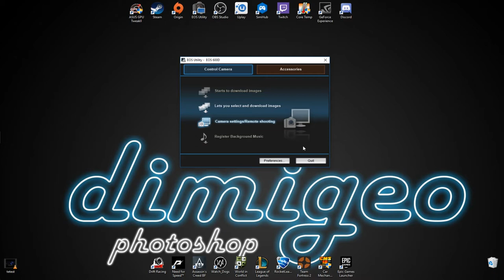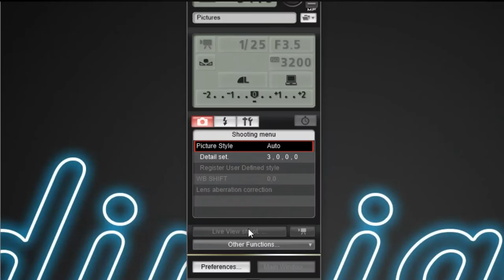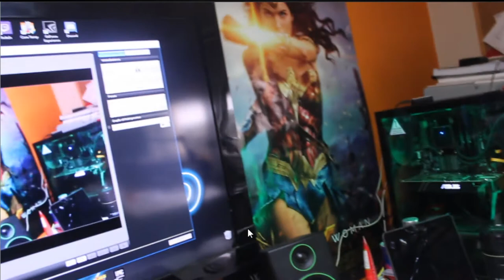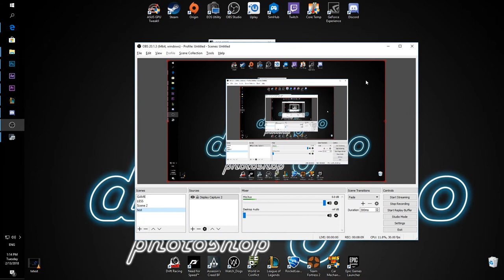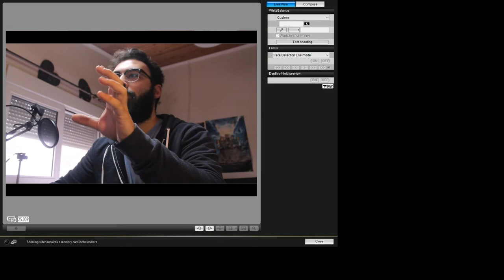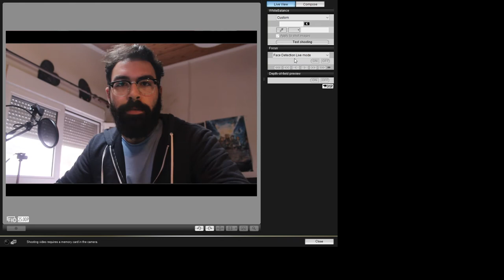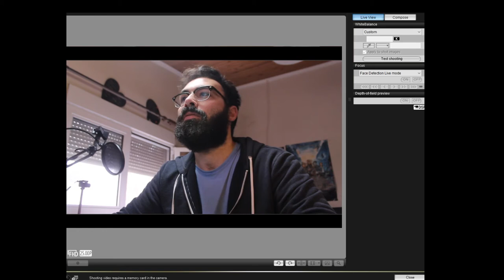OBS REMOTE DSLR (Βαπτίζω την DSLR μου WEBCAM)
Κάντε Follow στη σελίδα στο Instagram, ανεβαίνουν video από την διαδικασία παραγωγής μαθημάτων (dimigeo_official)

Δείτε επίσης:
Tο προηγούμενο, YOLO: